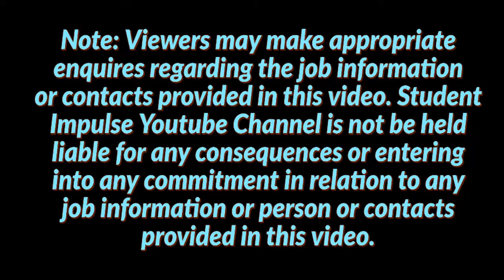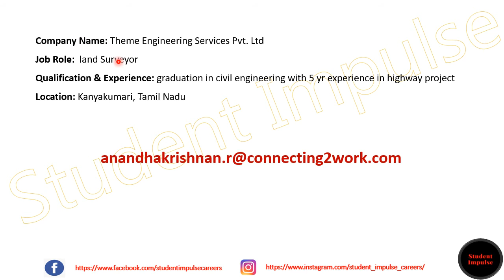kanyakumari jobs | kanyakumari job vacancy | job vacancy in kanyakumari |Jan & Feb2022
Hi Guys!